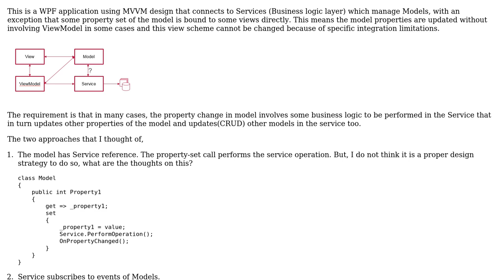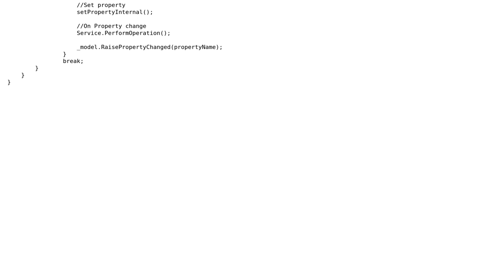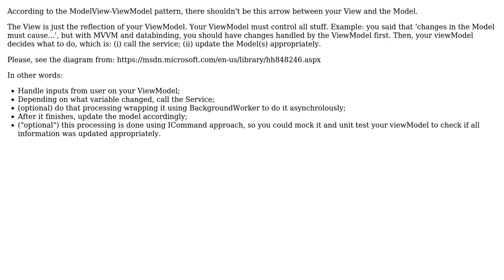Software Engineering: Can data model have Business logic reference? (2 Solutions!!)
Software Engineering: Can data model have Business logic reference?

With thanks & praise to God, and with thanks to the many people who have made this project possible! | Content (except music & images) licensed under CC BY-SA | Music | Images & others | With thanks to user Robert Harvey user KDR user Emerson Cardoso and the Stack Exchange Network Trademarks are property of their respective owners. You are responsible for your own actions.